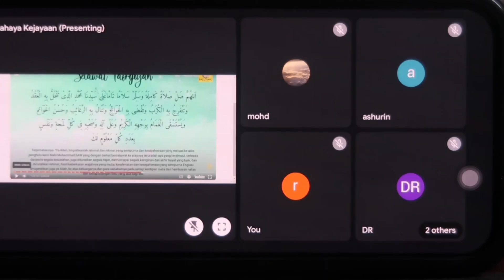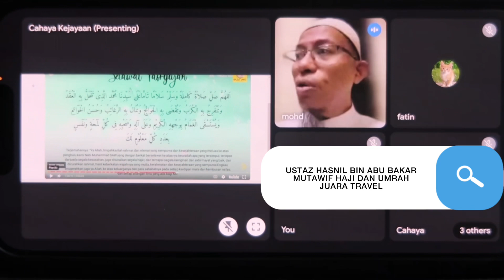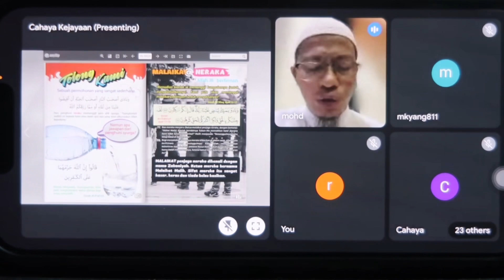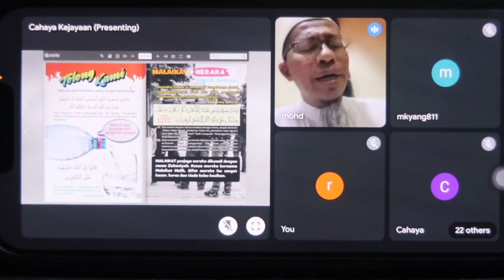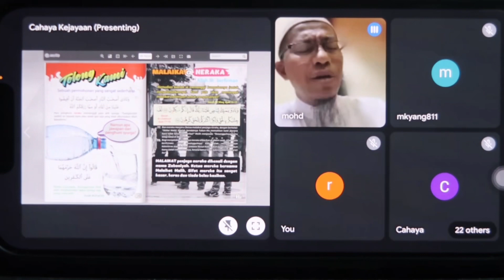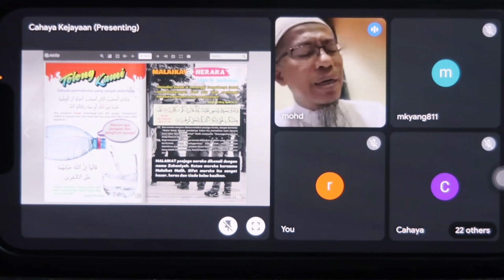MEREKA MEMPEROLOK OLOKAN NABI DAN UMATNYA DIPANGGIL LEBAI